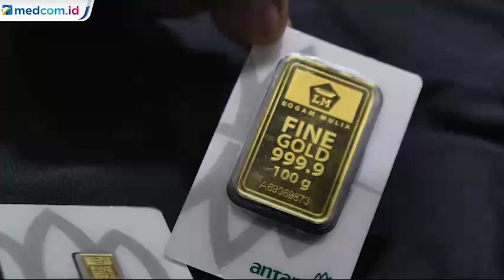Inovasi Penghilangan Limbah Merkuri Hasil Penambangan Emas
Dosen Fakultas Teknik UGM teliti penghilangan merkuri yang ada di dalam air, menggunakan bahan lokal. Hal ini dilakukan oleh Ir. Agus Prasetya, M.Eng.Sc., Ph.D.